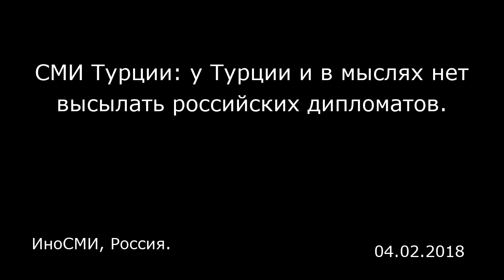СМИ Турции: у Турции и в мыслях нет высылать российских дипломатов. ИноСМИ, Россия.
СМИ Турции: у Турции и в мыслях нет высылать российских дипломатов.
ИноСМИ, Россия.

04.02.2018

Могла ли Россия желать убийства двойного агента в Великобритании и использовать для этого химическое вещество, понимая, что все подозрения лягут на нее? — задается вопросом автор «Одатв.ком» (27.03). Это все равно, что выстрелить из «пистолета, на котором отпечатки пальцев Путина», и оставить его на месте преступления. Подчеркивается, что происходящие события невозможно рассматривать независимо от «вновь откалиброванных после присоединения Крыма к РФ отношений России и Европы и растущего российского влияния в Сирии». Зачем стране, которая готовится принять Чемпионат мира по футболу, в преддверии президентских выборов совершать такой нелепый поступок , как отравление бывшего агента Скрипаля?— — недоумевает автор «Джумхуриет» (28.03). Лондон пытается отвлечь внимание от Брексита? В США формируется новая геополитическая повестка дня в связи с назначением Майка Помпео на пост госсекретаря и Джона Болтона советником по национальной безопасности? В планах Вашингтона — притеснение России, расторжение ядерного соглашения с Ираном, эскалация кризиса на Украине, препятствование межкорейскому миру, торговая война с Китаем? Восстановление России, колоссальный рост Китая, новые союзы положили конец однополярному миру и американскому проекту «Большой Ближний Восток» , делает вывод автор «Сёзджю» (29.03). США и их сторонники проиграли: сирийский режим не пал, Асад не ушел, победила Россия, которая стала обладать правом голоса на Ближнем Востоке, и без ее «нейтрализации» невозможно будет спр...